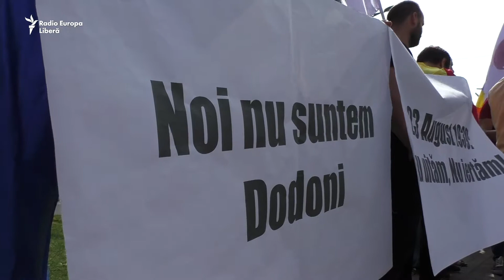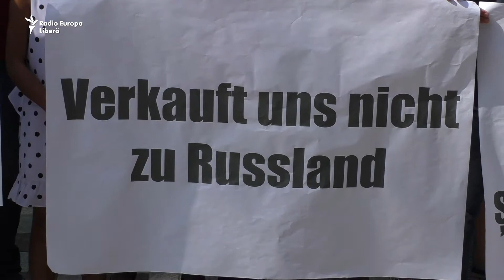PUN și pactul Ribbentrop-Molotov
La Chișinău, Partidul Unității Naționale a organizat „o acțiune de condamnare” a pactului Ribbentrop-Molotov, protestând în fața Ambasadei Federației Ruse și a Republicii Federale Germane.